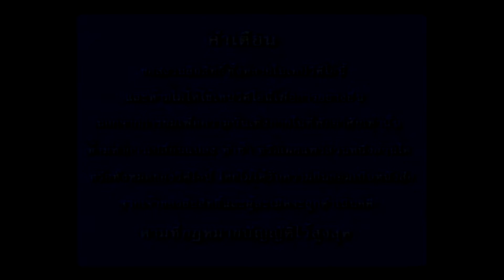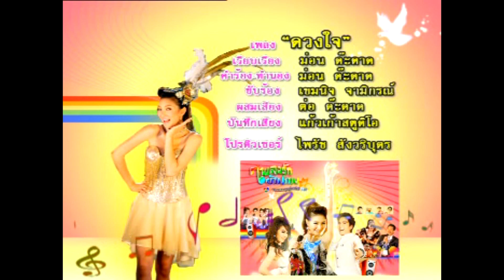VCD Opening : เพลงประกอบละคร เพลงรักข้ามภพ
***ขอความกรุณาไม่นำคลิปไปอัปโหลดซ้ำ***

00:00 Warning Screen
00:15 Jatingja Co., Ltd.
00:27 CH7 & DIDA Video Production Title
00:44 Tracklist (แสดงรายชื่อเพลง)
01:02 Starting the song "ดวงใจ - เขมนิจ จามิกรณ์"